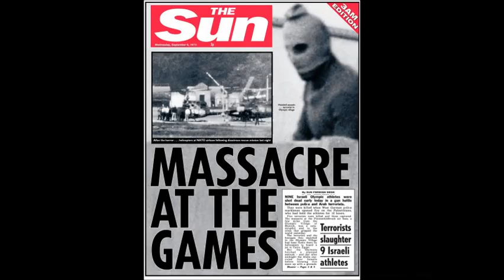What Happened In 1972?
Take a trip back to the year 1972.
Song: Lean On Me - Bill Withers